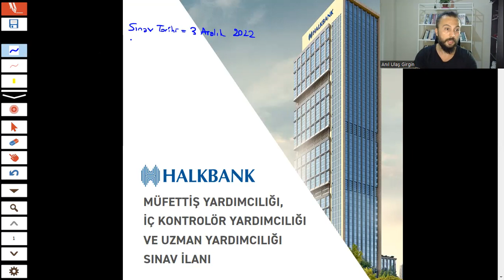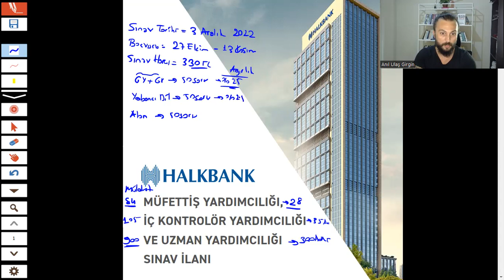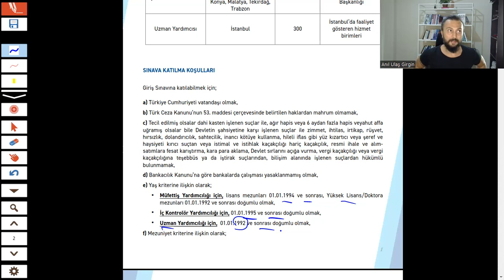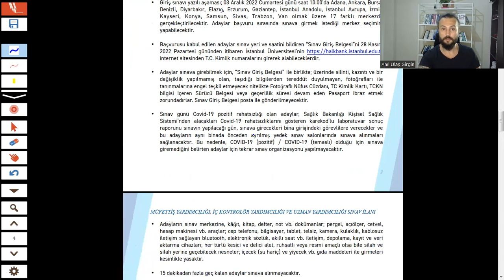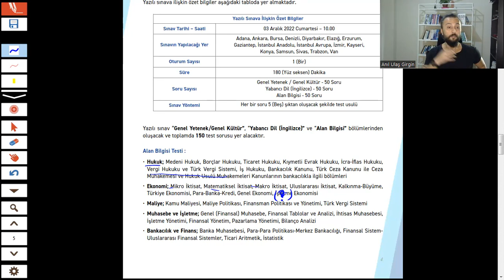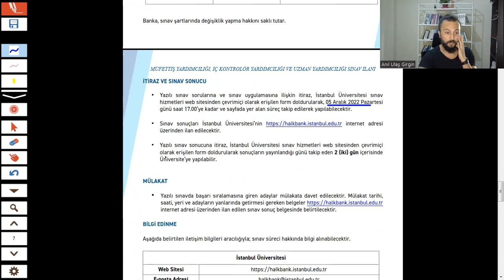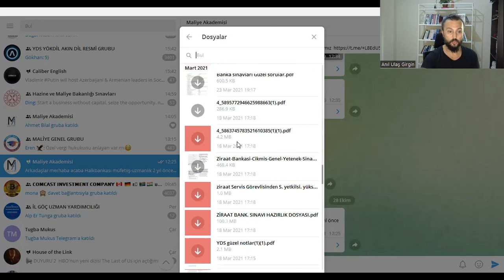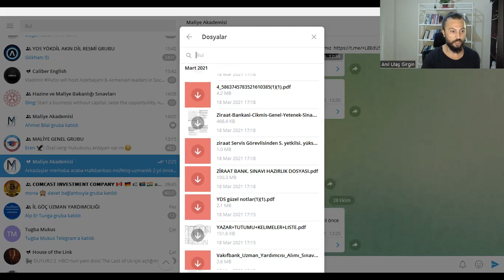Halk Bankası İlanı 2022